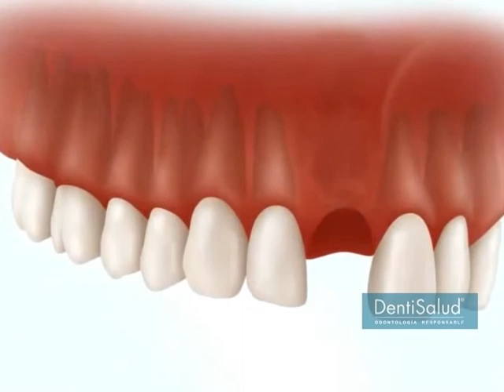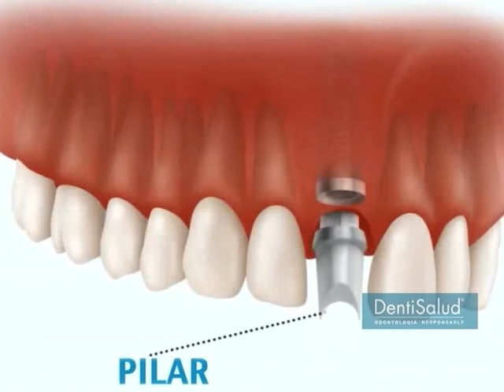Celebración 100 años Institución Román Gómez en Tertuliando.